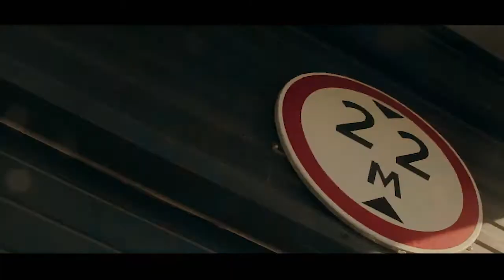ED BAKER PRO-LookBook Coffee time